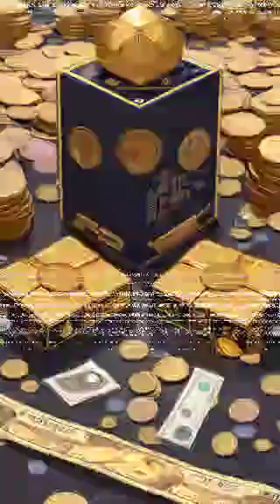dichotomy meretricious ( under the influence) {{instrumental}}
artist- ( Alaina Catalina Villa Lobos )
album - under the influence (ep)

unreleased atm + release date set for summer 2024

The Haus of ill repute™
Renegade Records inc.
Houston TX 77023 ( independent label )

about: Alaina, stage name Ayssia ( band name Meretricious) is an Alien 👽 born of the 3rd moon 🌝 on the 7th Rock from the sun from the Milky Way Galaxy. A shape shifting Changælum; She escaped the irken armada who used her power of sorcery and shape shifting to seduce other planets inhabitants for the sole purpose of influencing people of power, society and world elites to infect, incubate,  and destroy.

The irken xenomorphic creatures are bent on universal domination. To act as the sole dictatorship of all carbon base life forms. The mission has become a tad bit monotonous - thus inspiring the branch of
Homo sapien Infectious Viral Division or
 H.S.I.V.D
or as the universal slang refers to them
Meretriciousians  aka Meretrix

she lives out the rest of her existence in t

Renegade Records inc.

Æb0ut*     @bou+*       ÅB0uT*      Ä§{}π¥       ∆|3√¥

 Gre3+iπ§    H%ππ0.  $Æ|°¥€π§

      My name is Æ£√π∆ ,  stage name ¢hÁ0§ / Ayssia ( band name Meretricious) is an Alien 👽 born of the 3rd moon 🌝 on the 7th Rock from the sun from the Milky Way Galaxy.
      A shape shifting Changælum;
I have escaped the irken armada ; using my power of sorcery { €nchantress } and shape shifting.
   I effortlessly managed to seduce other planets inhabitants for the sole purpose of influencing people of power, society and  their respective worldly elites to infect, incubate,  andl  destroy.

 H.S.I.V.D
Meretriciousians  aka Meretrix

she lives out the rest of her existence in this life cycle indulging in the arts, music particularly found of, and sexual deviant desires of those who can accurately and appropriately fund her desires.

Rest of the file has been redacted; revised and or recycled. it's been recorded, and reported any and all other details are
( classified information)

Readers, Curious kittens and citizens of Terra, the 3RD rock from the Star Sun, Be advised to decease.
You All have been warned.
his life cycle indulging in the arts, music particularly found of, and sexual deviant desires of those who can accurately and appropriately fund her desires.

( classified information)